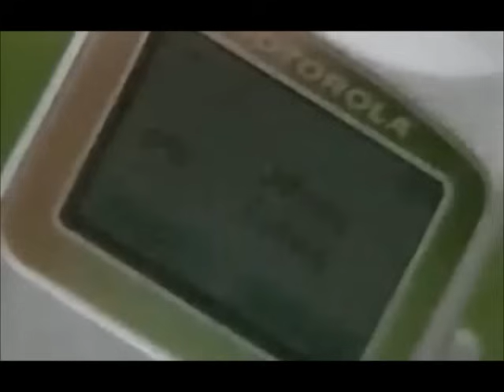Grant Mitchell vs Dennis Rickman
Wasn't exactly a war between these two but anything from the good old days of Eastenders is entertaining to me. Enjoy!
Just shows how Dennis was scared of Grant after being owned by him when they first met.
Mitchells rule all!